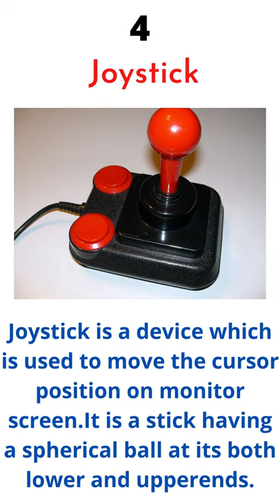Input Device | Computer Device | Computer Fundamental | computer shortvideos | techera.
This is the Fourth Short video of Tech era,Here in this video you will be able to learn :

*** Input Computer ***
1- Keyboard
2- Mouse
3- Joystick
4- Scanner
5- Web Camera

7- Learn How To Make Tool Website For Online Word Counter and Keyword From Any Text Format

Thankyou